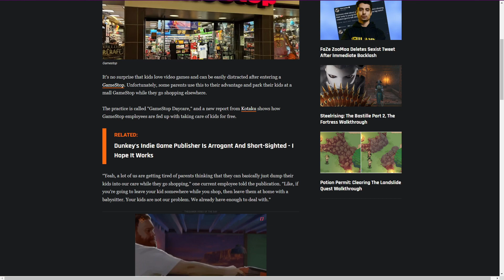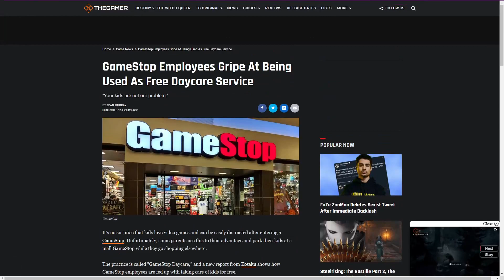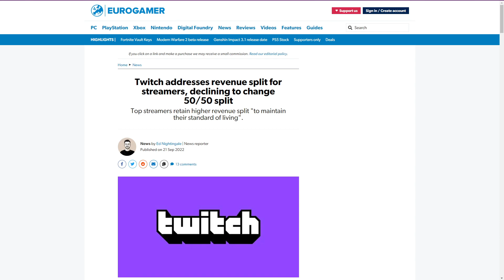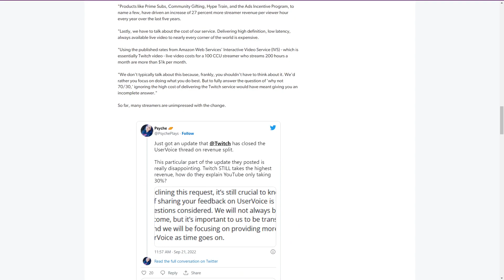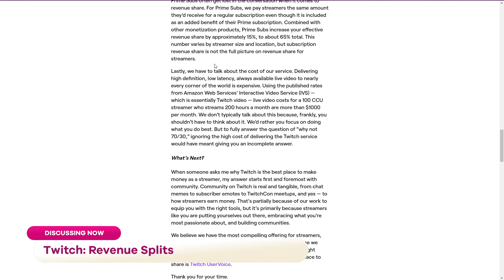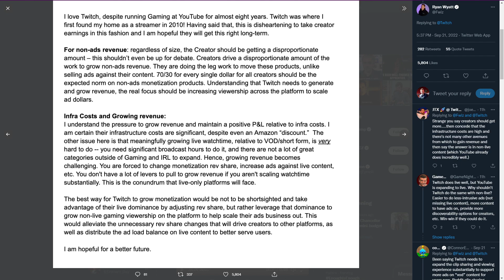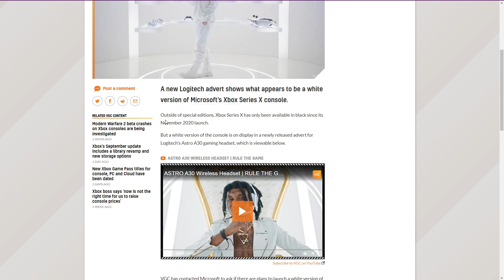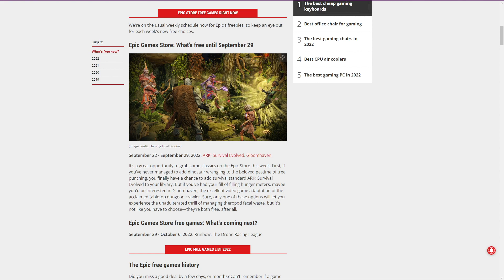GameStop HATES Children?! | The Scoop 🍦 #643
Title: GameStop Employees Gripe At Being Used As Free Daycare Service

Title: What's free on the Epic Games Store right now?

Title: Twitch addresses revenue split for streamers, declining to change 50/50 split